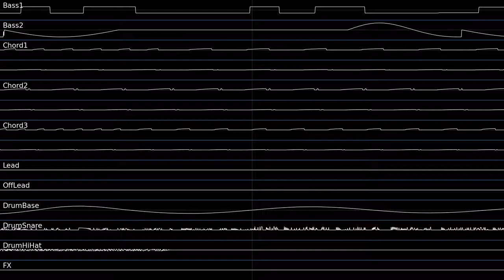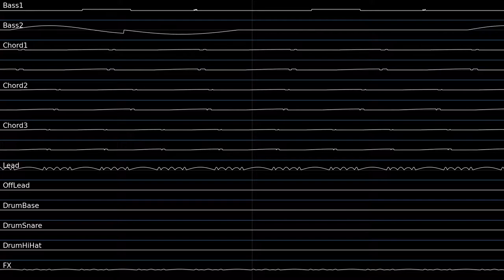Ballad of Bits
Made in OpenMPT.